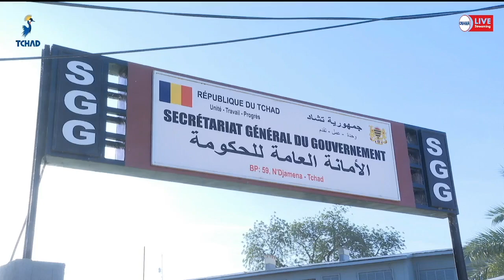إدارة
بحضور الوزيرة الامينة العامة للحكومة المكلفة بتعزيز الثنائية اللغوية والعلاقات مع المؤسسات الكبرى د/ رحمتو محمد هوتوان تمت صباح اليوم مراسم رفع العلم الوطني وسط حضور كبير من موظفي الأمانة العامة للحكومة
تقرير / حسن موسى جلو       قراءة/ابتسام موسى عبدالله